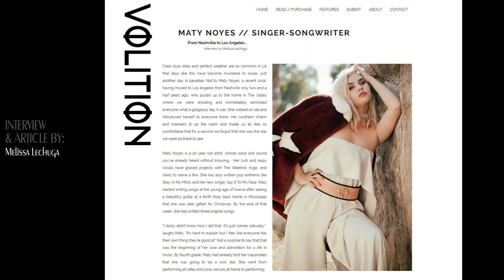Behind The Scenes With Maty Noyes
Fashion Editorial Photo Shoot

Location: Canoga Park, CA & Stoney Point Park
Published in:
Volition Magazine
Hair: Diego Gordon
Wardrobe Assistants: Trenton Smith & Emily Estrada
Interviewer & Assistant: Melissa Lechuga
Videographer: Ryan Wanat